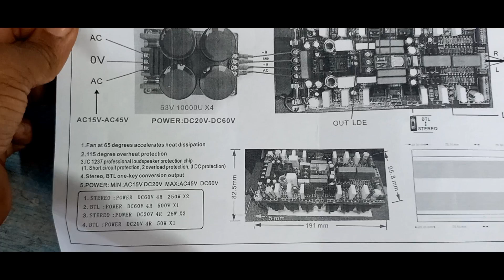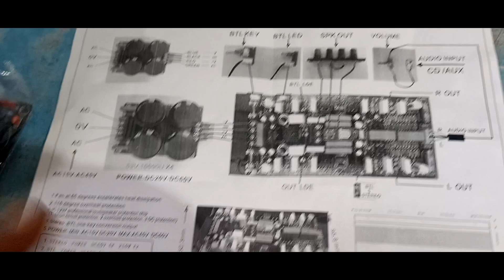audioex stereo amplifier board 500w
audioex stereo amplifier board
500w
45 voltage ac
60 volte DC
63 v 10000uf capacitor